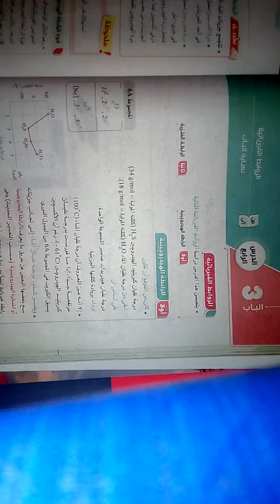شرح درس الروابط الفيزيائية كيمياء للصف الثانى الثانوى التيرم الثانى 2020